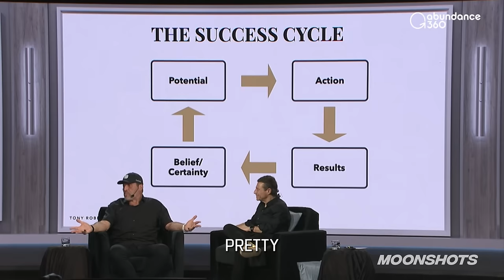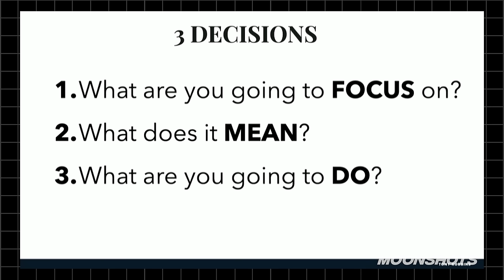This Will Change How You Do Everything w/ Tony Robbins | EP #69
This is a clip from the Abundance360 Summit I host in March every year. Abundance360 is a group of ~400 successful entrepreneurs who are interested in using their resources to uplift humanity. You can learn more about the membership

In this episode, recorded during this year Peter’s Executive Summit, Abundance360, Peter and Tony discuss moonshots and the audacious goals Tony has set for himself and the world.

Tony Robbins is the nation’s top business and life strategist as a motivational speaker, coach, and philanthropist with over 20 years of experience. He has coached Fortune 500 top leaders and U.S. presidents.

Topics:

0:00 - Intro
2:51 - Taking a 'Moonshot' with Tony
3:40 - Saving Starving Children Now
8:07 - Pay It Forward at 17
12:06 - Finding Purpose and Meaning
17:12 - The 500 Million Dollar Donation
19:00 - Starting with 'Why' for Success
22:18 - Action in the Face of Uncertainty
25:36 - Bending the Body and Mind
26:09 - Experiences over Beliefs
30:19 - The Path to Your Passion
32:39 - AD: Eight Sleep
34:08 - Changing Our Identity to Change The World
39:11 - Feeding the World with Technology
40:09 - Democratizing Education with AI
40:58 - Unifying Nations With Vision
44:14 - Meaningful Work With UBI
48:41 - 10 to 20 More Healthy Years
50:59 - Health Becomes a Global Movement
55:28 - Health Insurance: The Innovator
1:00:15 - Revolutionizing US Healthcare
1:01:15 - Building a Future for Our Children
1:05:30 - A Molecular Solution to Depression
1:11:09  - Technology as an Energy Solution